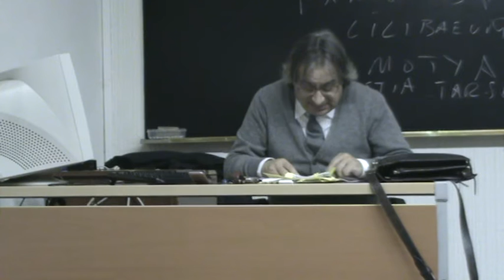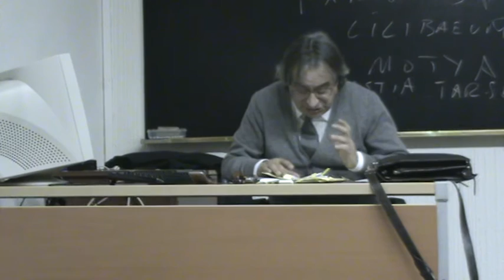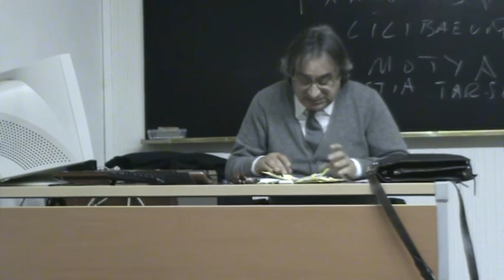T8. Mentalidad y sociedad, siglo XI-XIII B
Segunda parte de la lección 8 del curso de Carlos Barros sobre la "Historia medieval de los Reinos Hispánicos" en la Universidad de Santiago de Compostela, 20 de octubre de 2015.